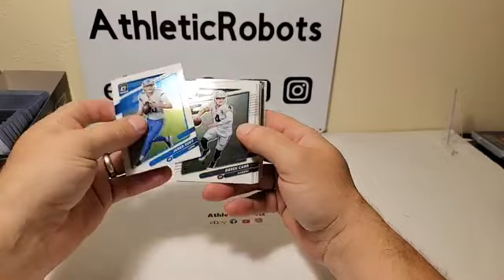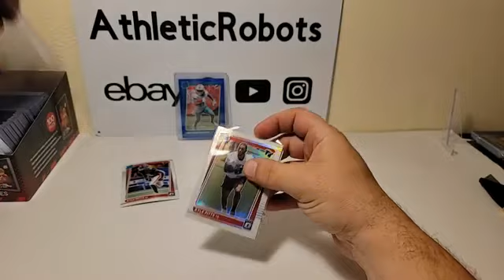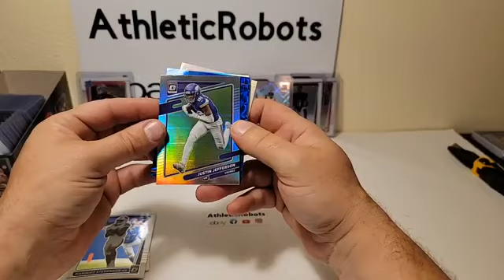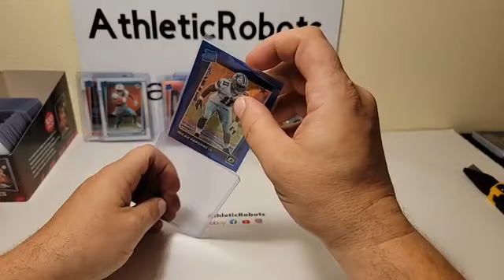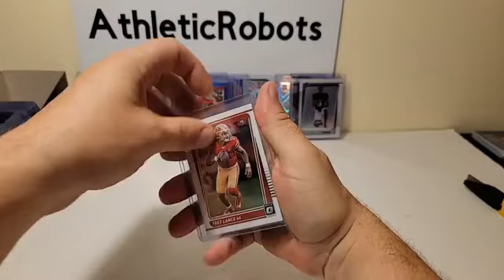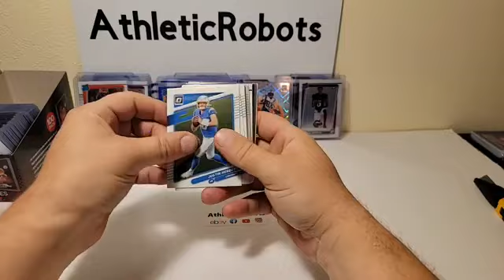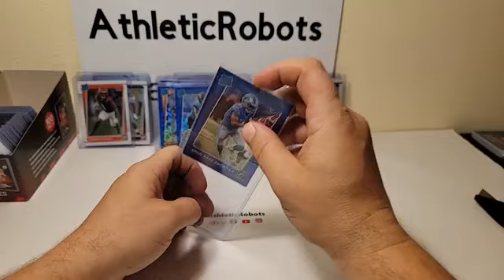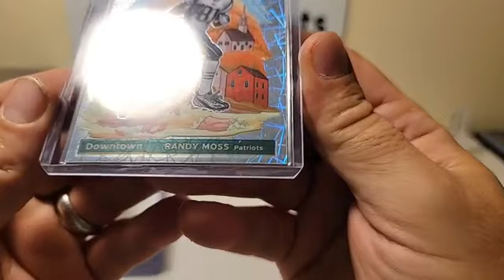2021 OPTIC NFL FOOTBALL 18 HANGER BOX 2 CASE BREAK #23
2021 OPTIC NFL FOOTBALL 18 HANGER BOX 2 CASE BREAK #23